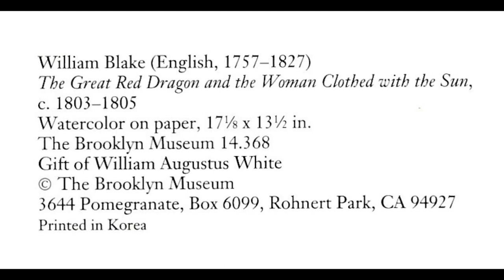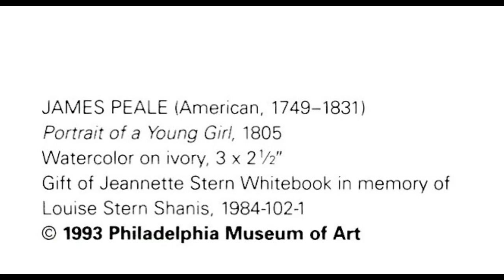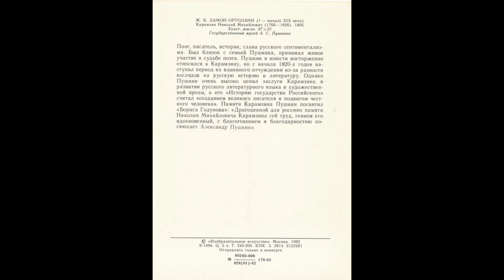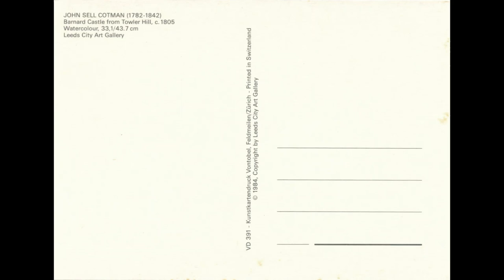Paintings and Artworks of The Year 1805 Part ONE, Art History | Postcards Slideshow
Paintings and Artworks of The Year 1805 Part ONE Art History on Postcards

Chapters
Title and Short Preview 0:00
Title and Full Version 0:27